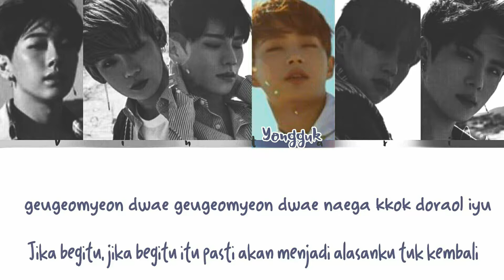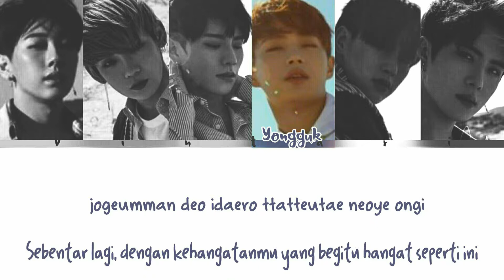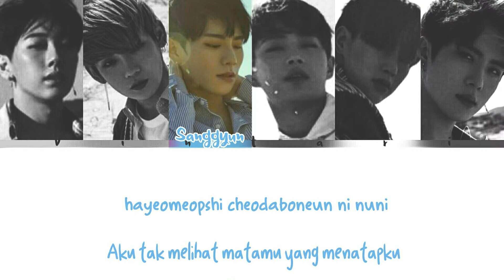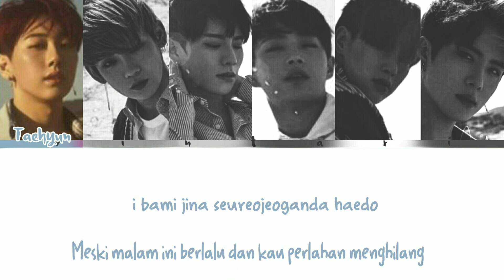JBJ (제이비제) - 'Call Your Name Lyrics' [Rom/Indo] Color Coded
[Color]

Taehyun : Blue Gray
Kenta : Plum (my bias)
Sanggyun : Denim Blue
Yongguk : Grape
Hyunbin : Pink
Donghan : Steel Blue

[Tracklist]

(Fantasy)
※ Fantasy*title*         ※ As If In A Dream
※ Ride With Me          ※ JBJ

(My Flower)
※ My Flower (꽃이야)   ※ Everyday (매일)
※ Moonlight                   ※ Wonderful Day
※ True Colors                 ※ On My Mind

(New Moon)
※Call Your Name          ※Just Be Stars
                    ※ ☆☆ (Be Joyful)

[Credits]
Romanisasi : CCL
Translation : Koreaindolirik

Sorry for my mistake.